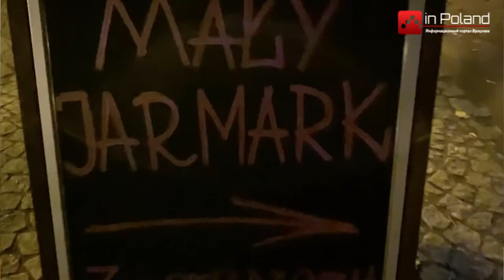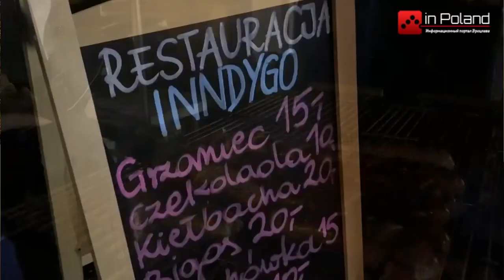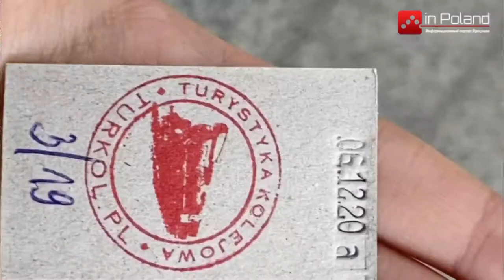Актуальные новости Польши от inPoland: события последней недели 09.12.2020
В этом выпуске новостей вы узнаете об открытии новогодней елки во Вроцлаве, праздновании Святого Николая, рождественских ярмарках во Вроцлаве, где можно было купить подарки и весело провести время с друзьями и близкими. Кроме того, из Вроцлава во Львов отправили грузовик с подарками.